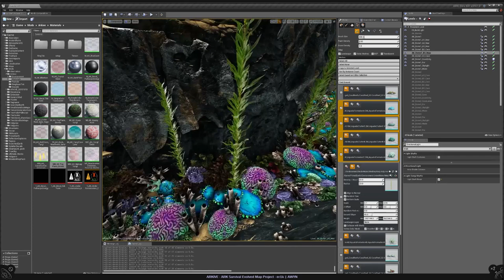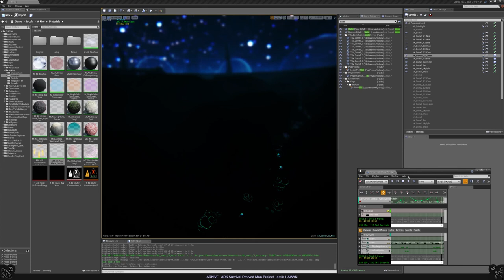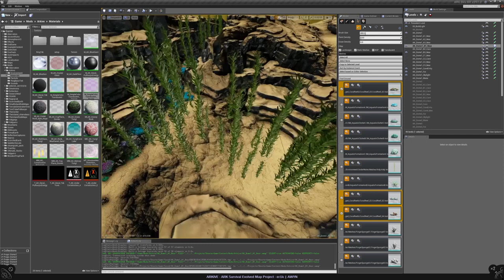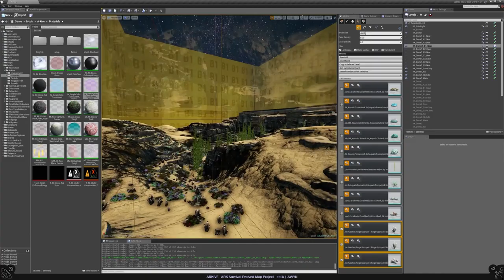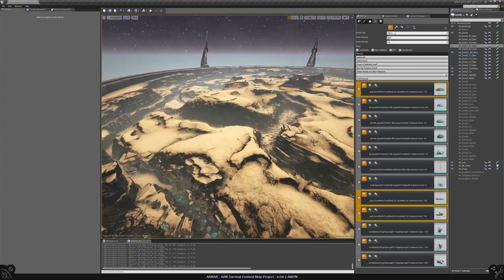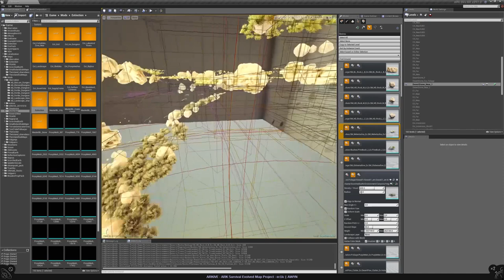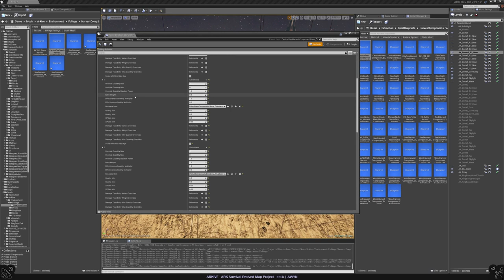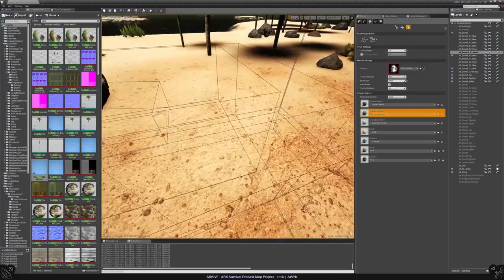ARKIVE Map Development Ep#01 - Dome1, One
The first two hours are mostly placing diverse underwater Foliage and taking care of their Sub-Level management. Followed by the preparation for some slightly custom beach rockery I'm going to put down in the next episode.